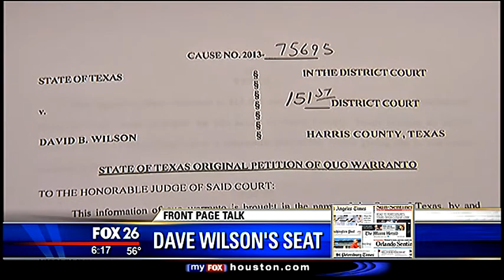Dave Wilson lied about his race now gets sued for lying about his residency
Dave Wilson made national headlines when he one his race for the Houston Community College System Board by lying about his race.  Now the Harris County Attorney has sued him claiming he lied about his residency and does not live in his district.  Is the end of his tenure as an elected official?